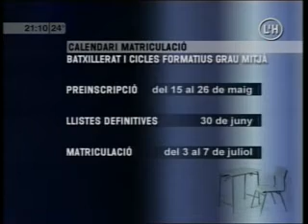Preinscripcio curs 2006-2007